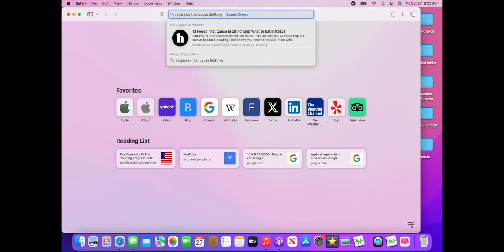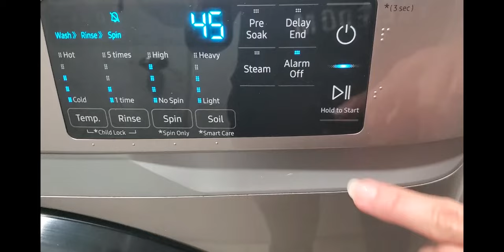Hang Out With Me On Friday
Sometimes we forgot the title things that can make a big difference. If you are eating healthy but still have problem with bloating stomach I suggest sit down and write all the food are you eating and found.out  what is causing bloating stomach in your body. I hope this video you found helpful in some way.